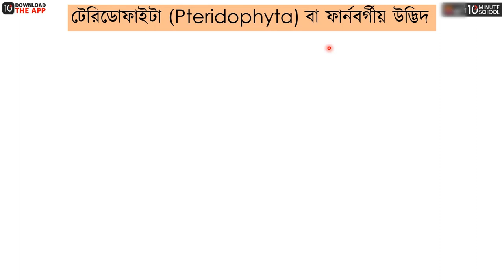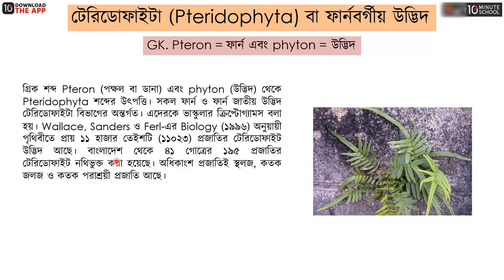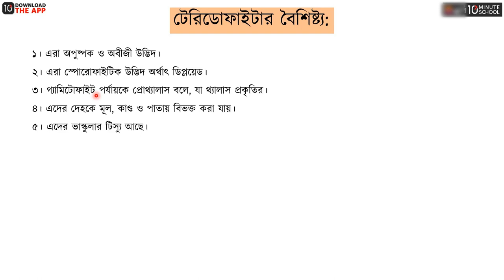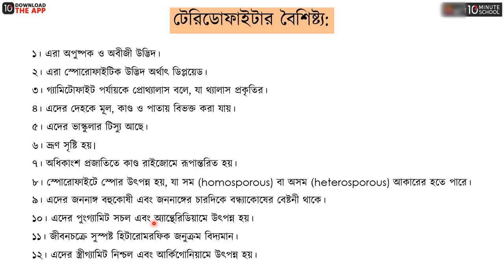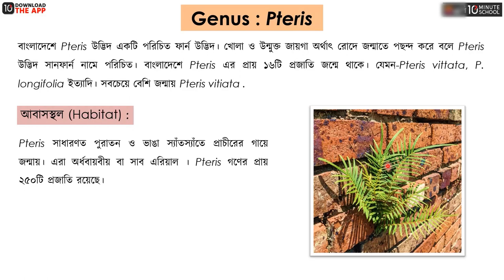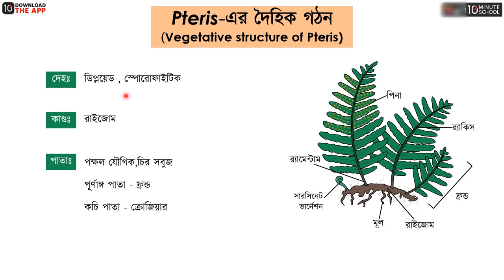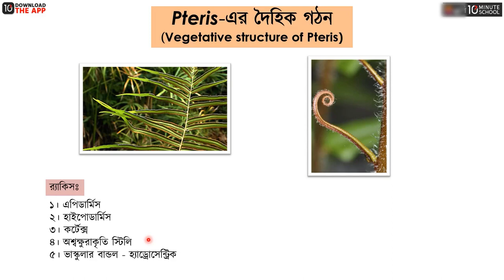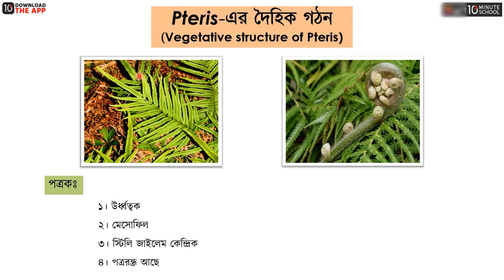অধ্যায় ৬ : ব্রায়োফাইটা ও টেরিডোফাইটা - টেরিডোফাইটা ও Pteris এর গঠন [HSC]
HSC Biology 1st Paper (এইচএসসি জীববিজ্ঞান ১ম পত্র) বইয়ের ৬ষ্ঠ অধ্যায় হচ্ছে ব্রায়োফাইটা ও টেরিডোফাইটা। এইচএসসি জীববিজ্ঞান ব্রায়োফাইটা ও টেরিডোফাইটা অধ্যায়ের "টেরিডোফাইটা ও Pteris এর গঠন" নিয়ে আলোচনা করা হয়েছে এই ভিডিওতে। তাই দেরি না করে এক্ষুনি দেখে নিন সম্পূর্ণ ভিডিওটি।